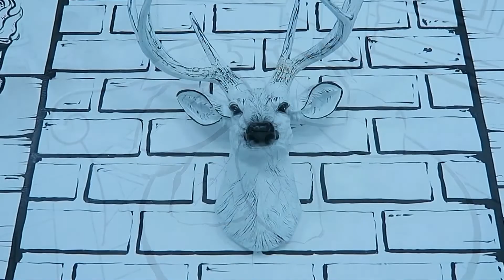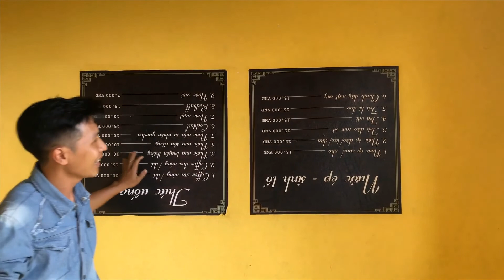NHỮNG ĐIỂM DU LỊCH HOT NHẤT LÀNG HOA SA ĐÉC ĐỒNG THÁP VIỆT NAM